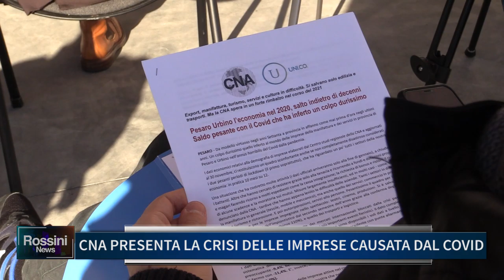CNA PRESENTA LA CRISI DELLE IMPRESE CAUSATA DAL COVID